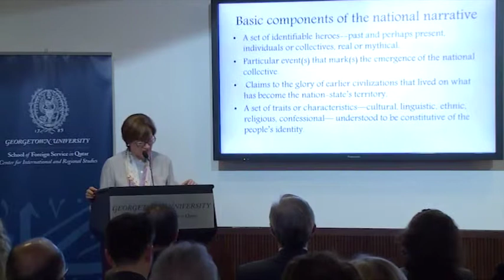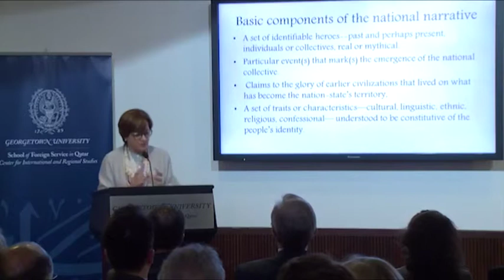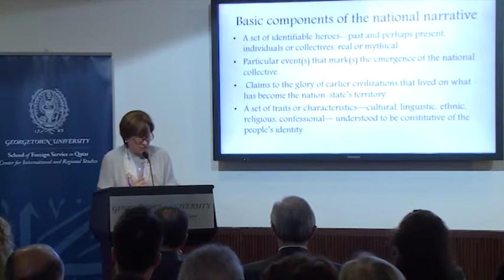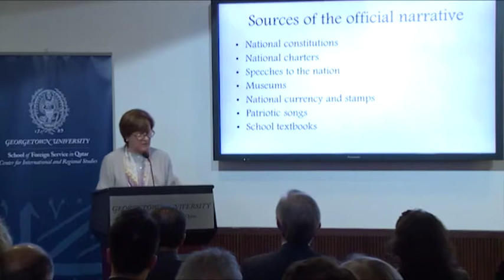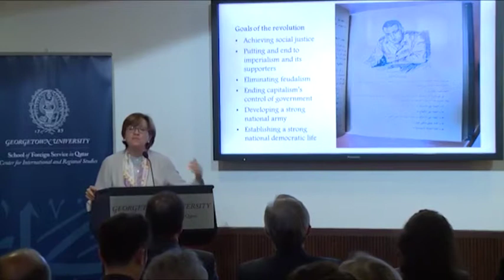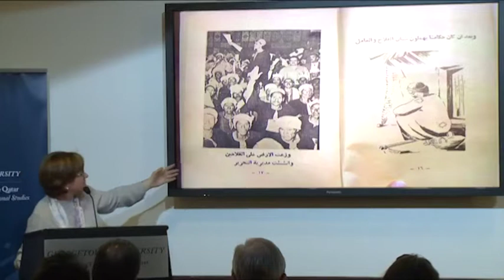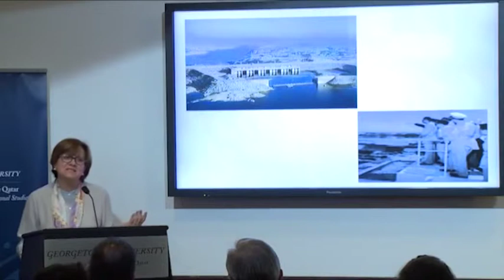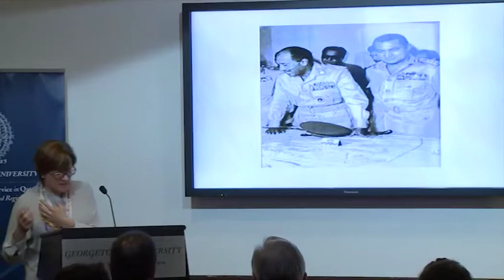The Politics of National Narratives | Laurie Brand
Laurie Brand, the Robert Grandford Wright Professor of International Relations and Middle East Studies at the University of Southern California, delivered a CIRS Monthly Dialogue on “The Politics of National Narratives: The Evolution of ‘Revolution’ in Egypt” on March 23, 2015. The talk reflected some of the main themes presented in her recent book, Official Stories: Politics and National Narratives in Egypt and Algeria, including how ruling elites actively construct a national narrative for political purposes.